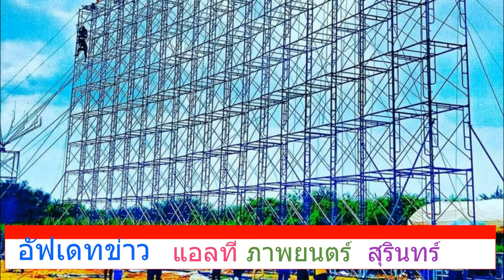อัฟเดทข่าว แอลที ภาพยนตร์สุรินทร์ เพิ่มตู้ใหม่ 160 ดอก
อัฟเดทข่าว แอลที ภาพยนตร์สุรินทร์ เพิ่มตู้ใหม่ 160 ดอก นับว่าปรับปรุงไม่หยุดจริงๆหนังกลางแปลงหน่วยนี้  ถึงจะไม่มีงานเลยในช่วงโควิด 19  แต่แอลทีไม่สนใจปรับปรุงลูกเดียวได้ใจเอฟซีไปเลยครับ
แอลที ภาพยนตร์สุรินทร์
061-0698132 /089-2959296